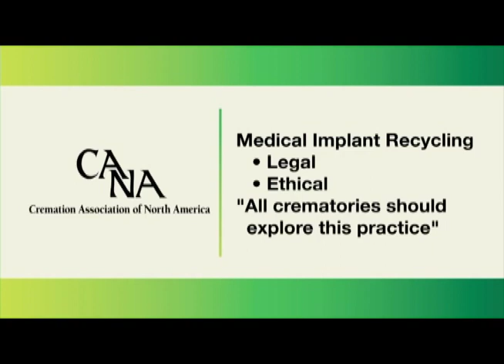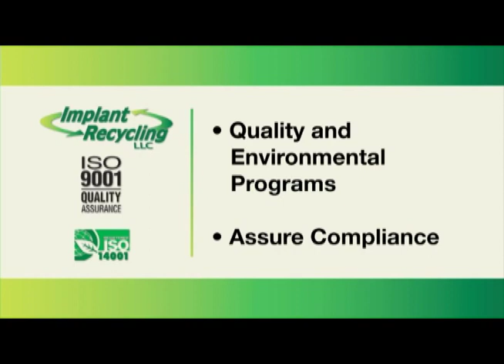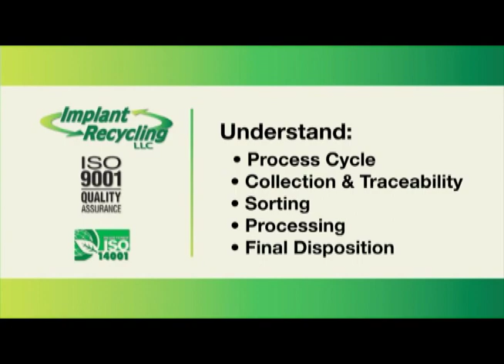Implant Recycling LLC - Full video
Implant Recycling LLC is an environmental and recycling company established specifically to serve the Crematory and Cemetery Industry by recycling the metallic by-products of the cremation process.